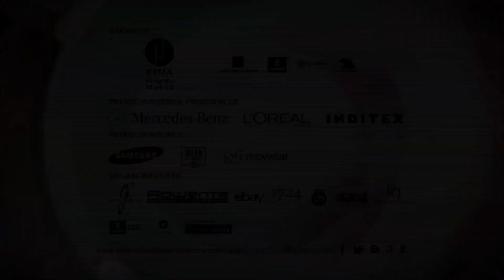"AMAYA ARZUAGA" Full Show Spring Summer 2015 Madrid by Fashion Channel